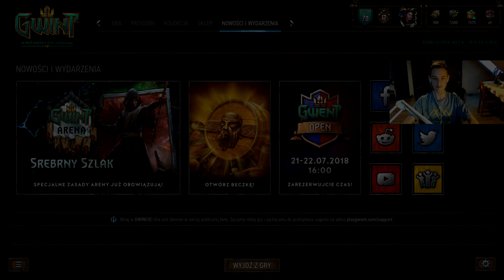Gwint - Pierwszy ranked w Sezonie Driad!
Cześć! ;)
Dzisiaj dopiero pierwszy odcinek z nowego sezonu Driad, gdyż nie miałem kiedy wcześniej go wrzucić.